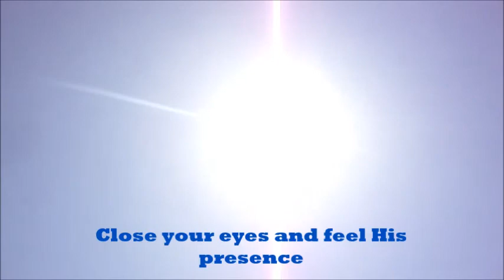ANACREON - FAITH IN LIFE (IS GOD) - Fé na vida é Deus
Multi-instrumentalist Rahgdek brought a new masterpiece after his sabattical retreat in Parnaíba, Brazil. Simplicity and happiness. There can be only Faith in life when you believe in the strength of the Almighty, believe that you will be protected in good and bad times.